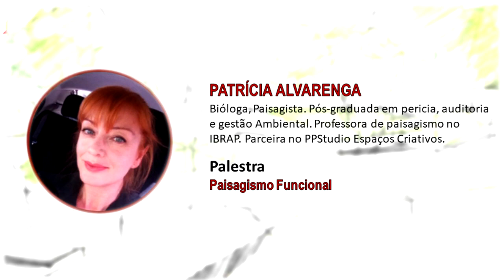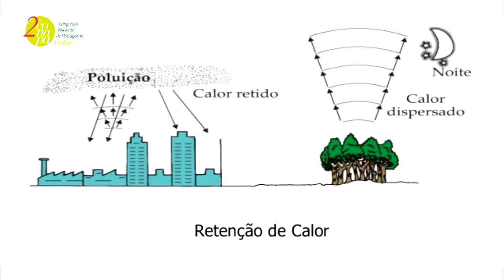PAISAGISMO FUNCIONAL E TELHADOS VERDES - Patricia Alvarenga | CONAPA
Nesta palestra para o CONAPA, a paisagista Patricia Alvarenga aborda o tema Paisagismo Funcional e seu uso em Telhados Verdes. Trata a proposta do projeto de paisagismo além de sua função estética ou contemplativa, agregando funções relacionadas a busca da qualidade de vida, saúde, recuperação de ambientes degradados e restabelecimento de ecossistemas destruídos.   É o paisagismo contribuindo para objetivos maiores como a criação de espaços para educação, espaços terapêuticos ou para restauração ambiental. Assista a palestra, deixe seus comentários e participe do crescimento desta campanha para um mundo mais sustentável!

Para adquirir o certificado de participação nesta palestra ACESSE O

5% das vendas destinadas a entidade Amigos do Bem.

En esta conferencia a CONAPA, la paisajista Patricia Alvarenga aborda el tema Paisajismo funcional y su uso en los techos verdes. Aborda la propuesta del proyecto de paisajismo además de su función estética o contemplativa, agregando funciones relacionadas con la búsqueda de la calidad de vida, la salud, la recuperación de ambientes degradados y la restauración de ecosistemas destruidos. Es el paisajismo que contribuye a objetivos más grandes, como la creación de espacios para la educación, espacios terapéuticos o para la restauración del medio ambiente. ¡Mire la conferencia, deje sus comentarios y participe en el crecimiento de esta campaña por un mundo más sostenible!

Para adquirir el certificado de participación en esta conferencia ACCEDE AL ENLACE

5% de las ventas a la entidad Amigos do Bem.

In this lecture to CONAPA, landscaper Patricia Alvarenga addresses the theme Functional Landscaping and its use in Green Roofs. She addresses the proposal of the landscaping project in addition to its aesthetic or contemplative function, adding functions related to the search for quality of life, health, recovery of degraded environments and restoration of destroyed ecosystems. It is the landscaping that contributes to bigger objectives such as the creation of spaces for education, therapeutic spaces or for environmental restoration.

To acquire the certificate of participation in this lecture ACCESS THE

5% of sales to the Amigos do Bem entity.